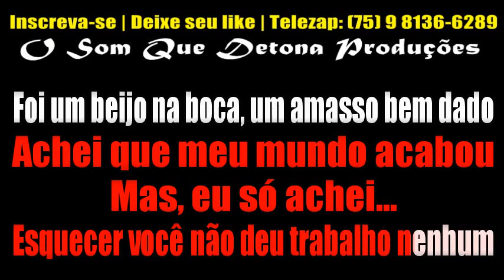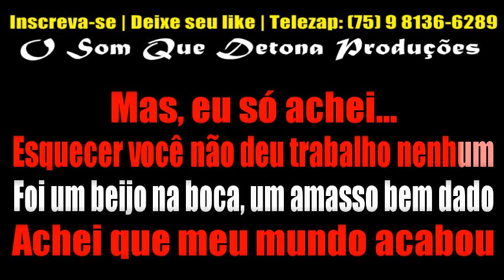KARAOKÊ DE ARROCHA - FOI PÁ PUM (SIMONE E SIMARIA)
PRODUÇÃO: O SOM QUE DETONA
TECLADO: YAMAHA PSR E443 - KIT SAMPLES KONTAKT UNHA PINTADA MODIFICADO